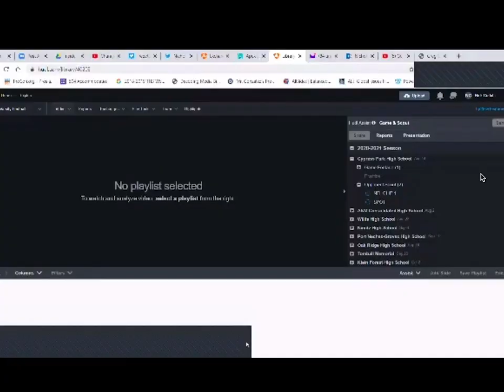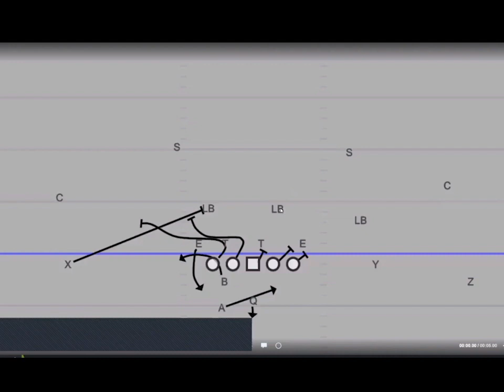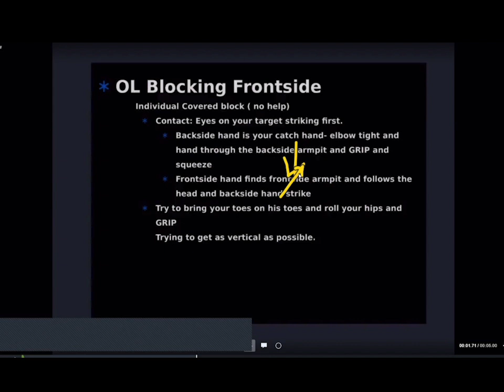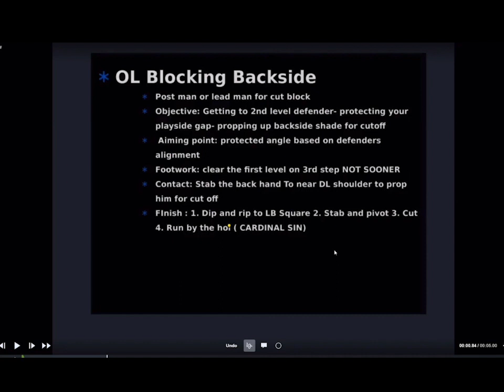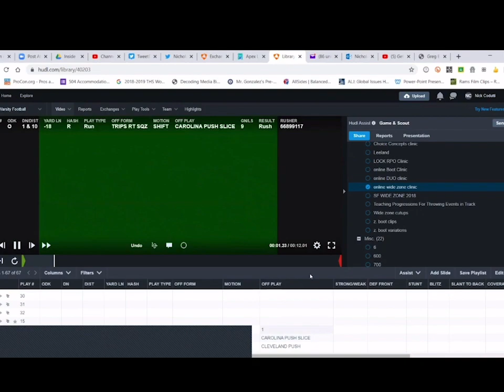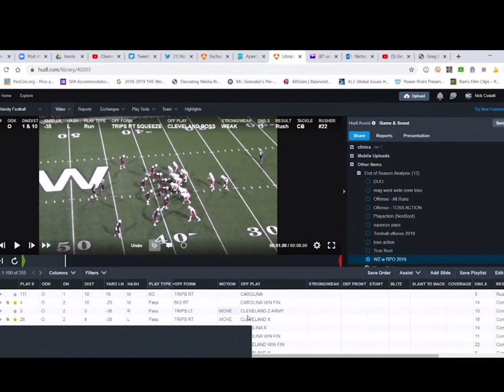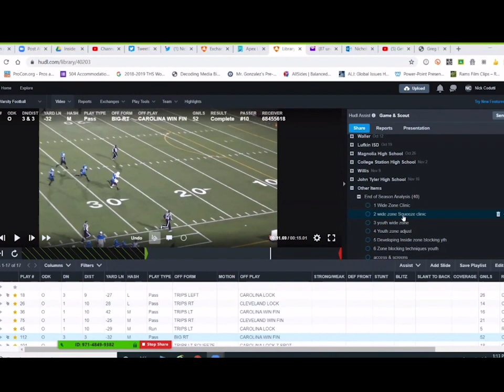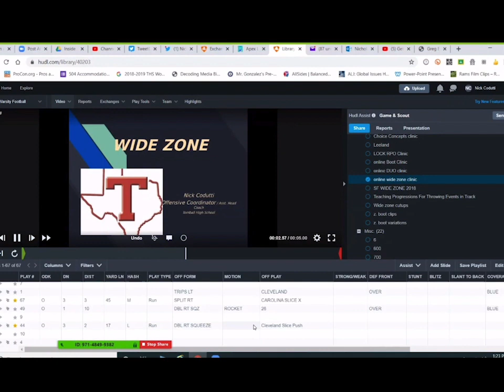Wide Zone Q&A - Nick Codutti - Tomball HS (TX)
Wide Zone Q&A w/Coach Codutti
Nick Codutti
Offensive Coordinator
Tomball High School
Tomball, Texas

Coach Codutti breaks down the wide zone and answers questions.